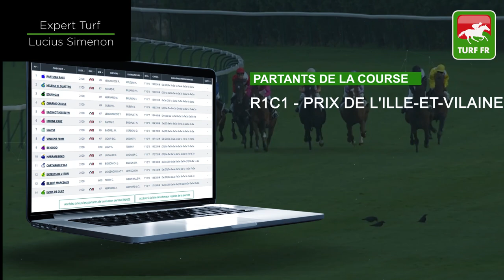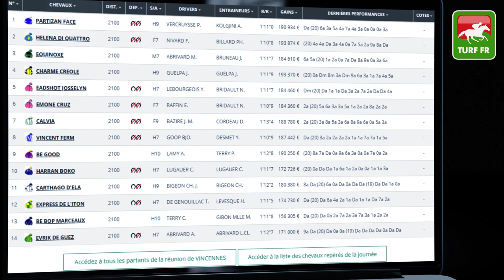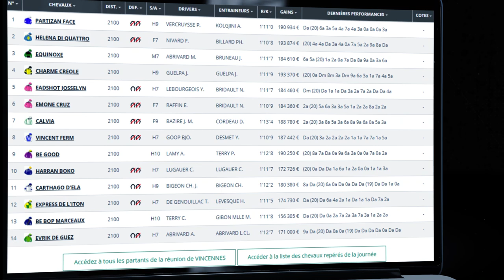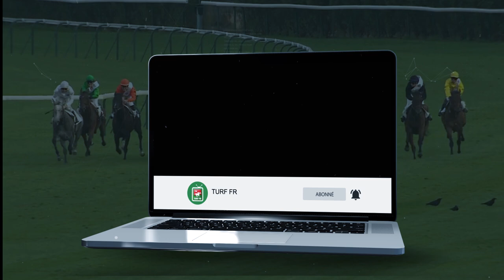Minute Quinté TURF FR : Pronostics Quinté du jour PMU - Mercredi 10/02/21 Paris Vincennes 🏇 #229177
🥇 Retrouvez le pronostic exclusif de notre expert Turf Lucius Simenon pour le PRIX DE L'ILLE-ET-VILAINE le Mercredi 10 Fevrier 2021 à l'hippodrome de Paris Vincennes en France !